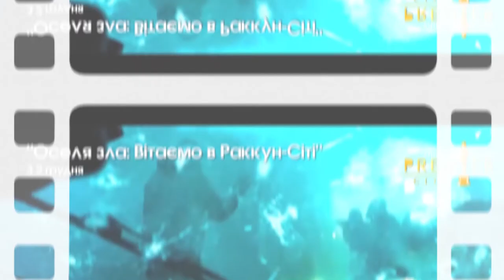Що відзначають 3 грудня та розмова з дизайнеркою | Ранок LIVE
Привіт, друзі! 3 грудня — Міжнародний день людей з інвалідністю та Всесвітній день комп’ютерної графіки💻

Сьогодні разом із нашою ранковою гостею, дизайнеркою Ольгою Шулик спробуємо надихнути вас на створення свого стильного гардеробу сезону зима-2022!👗